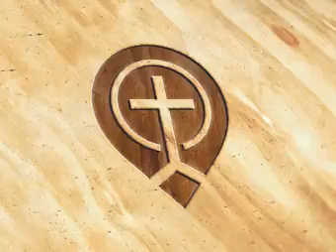Do Not Be Dull of Hearing or Sluggish - Owen Roberts